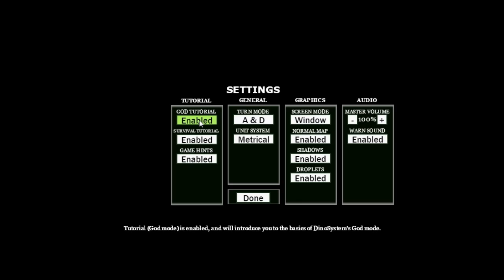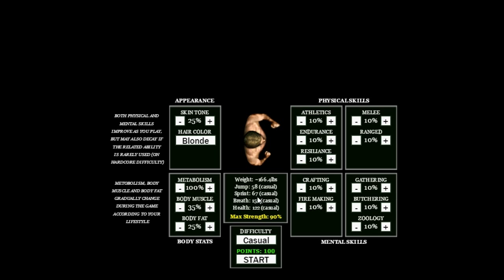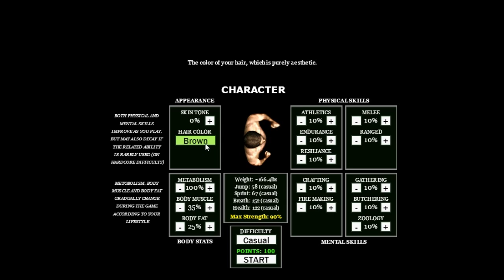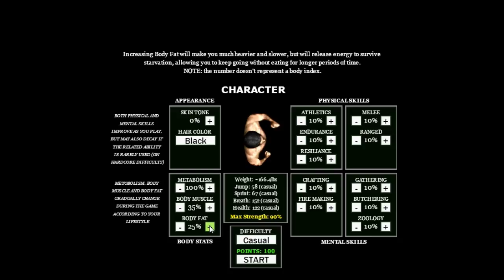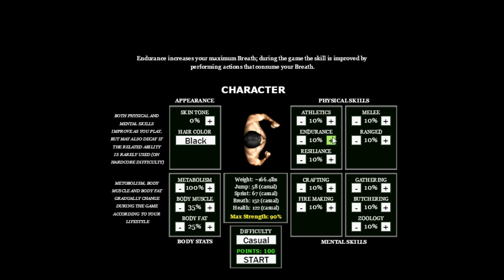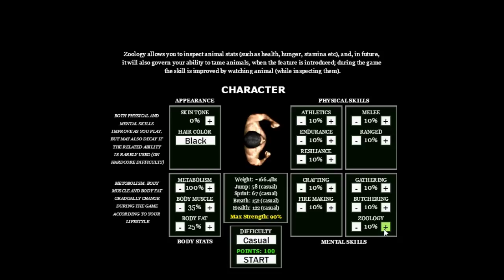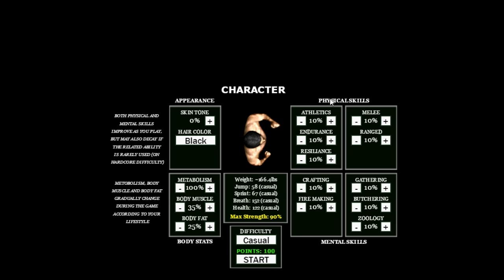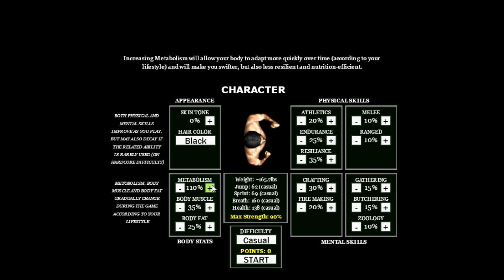DinoSystem - Let's Try (Blind)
We try out the newly released Early-Access Steam game, DinoSystem. It is a survival game with a dynamic environment and dinosaurs! We go through a lengthy tutorial and do a playthrough to check out the gameplay. This is pretty much a blind let's play, so feel free to skip the tutorial part of the video and view the actual gameplay.

It does have its issues, such as interface and control issues, but it does have interesting mechanics. I'll keep an eye on how it develops.